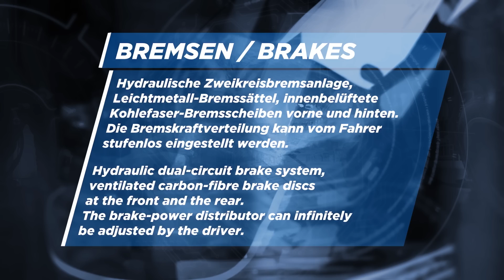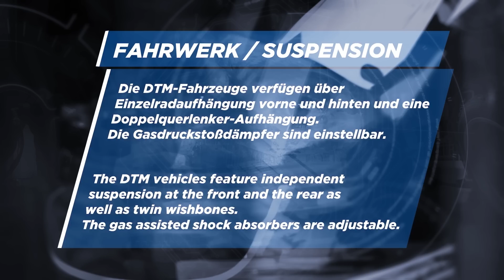Brakes - Tech Facts - DTM 2016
The brakes in a DTM car differ very strongly from those of a usual car. Our DTM drivers explain the special characteristics and also disclose the secret of the mysterious lever in the DTM cockpit.